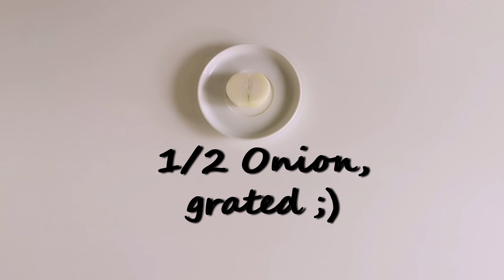Zucchini Pancakes with Mozzarella! Super easy!